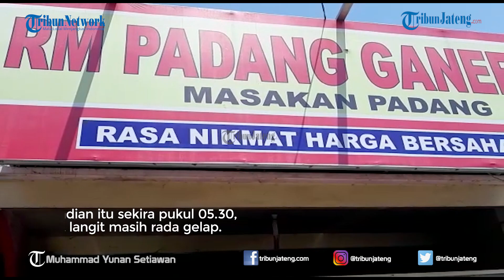Pria Misterius Tebar Garam di Pelataran Warung Makan Padang Terekam CCTV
Selengkapnya Aksi mencurigakan dan mengarah ke klenik terekam kamera cctv Rumah Makan Padang Ganefo 5 di Karangawen, Demak. Tina, pegawai setempat, awalnya mencurigai dengan banyaknya garam yang tersebar di depan rumah makan. Pasalnya, kejadian itu baru pertama ia lihat.